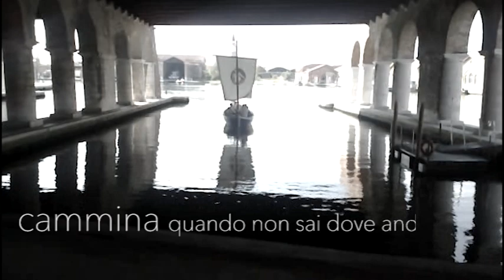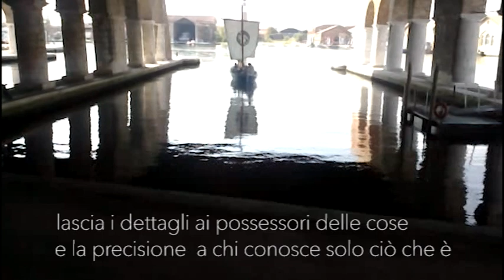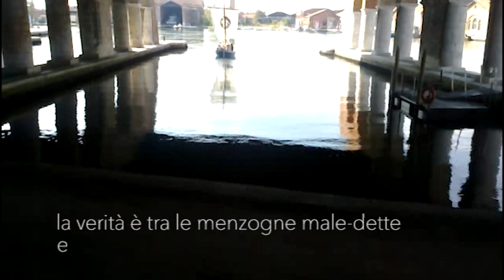Consigli per aspiranti me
Ama senza le parole dell’amore
Àmati senza mai pensarti.
Scegli nuovi padri e nuove madri
Cammina quando non sai dove andare
Prendi da chi non offre nulla
Dai quando nessuno chiede
Cerca se non c’è nulla   da trovare
Lascia qualcosa se trovi qualcos’altro
Parla quando i muti comandano
Taci quando le voci rimbalzano
Abbi cura di ogni abbandono.
Lascia i dettagli ai possessori delle cose,
E la precisione a chi conosce solo ciò che è.
Lascia qualcosa quando trovi qualcos’altro
Ascolta attento ogni bugia
Evita questi e altri consigli
[perché]
La verità è aldilà delle menzogne
E il futuro non è mai un sopravvissuto